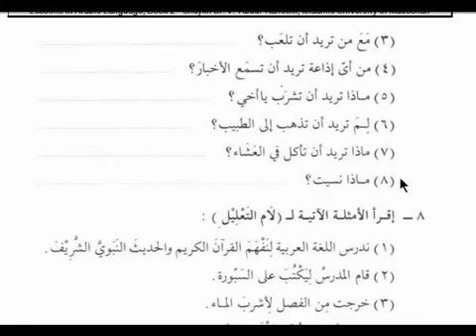Lesson 17 Class 3 page 121-122 Arabic Course Book 2